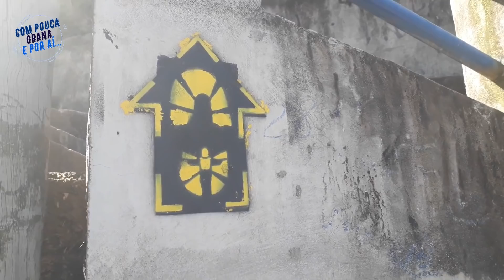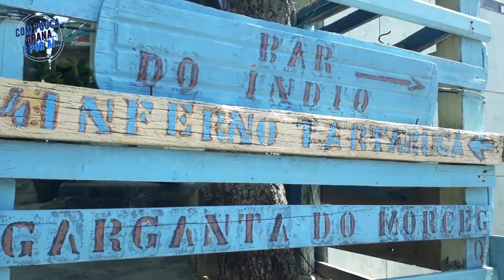TRILHA PRAIA DO PERIGOSO - RIO DE JANEIRO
EQUIPAMENTOS  E  ÍTENS USADOS NO VÍDEO

Dessa vez, o Canal "Com Pouca Grana E Por Aí..." te leva para a Trilha da Praia do Perigoso, em Guaratiba, Zona Oeste Carioca.

A trilha é considerada leve mas requer disposição! Acompanhe nossa aventura e veja como todo esforço é recompensado, no final, ao chegar a Praia do Perigoso.

Uma correção: na edição, o perfil do Instagram de Nara Oliveira foi informado com equívoco. O correto, é: @soueuanara. Peço desculpas pelo inconveniente.

Um abraço!